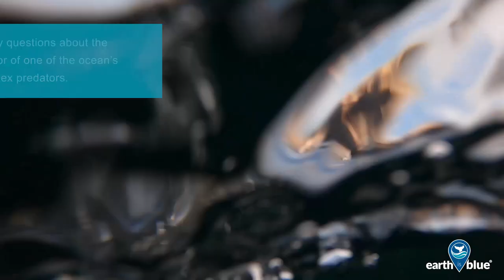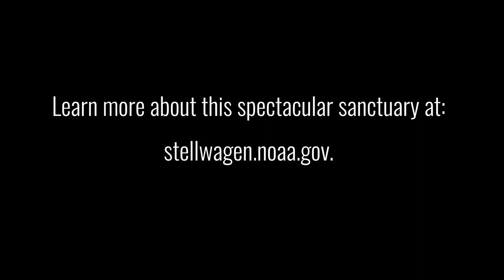White Sharks Scavenging in Stellwagen Bank National Marine Sanctuary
You will never guess what fin-tastic sight scientists in Stellwagen Bank National Marine Sanctuary stumbled upon this week!

Working with shark experts from the Massachusetts Division of Marine Fisheries (Dr. Greg Skomal) and the University of Massachusetts Amherst (Dr. Andy Danylchuk) the team tagged five white sharks feeding on a carcass of a deceased one-year-old humpback whale in the sanctuary.

Check out the incredible scene in this week’s EarthIsBlue video!